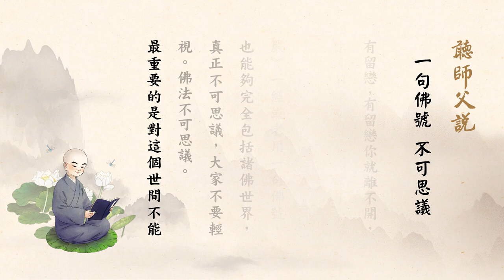2019年12月29日 淨空老法師 一句佛號 不可思議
淨空老法師 - 聽師父說 (一句佛號 不可思議)

　　華藏世界沒有兩樣，是一不是二，所以華嚴就是淨土。華嚴不容易修，淨土容易觀想。

　　念這句佛號，這句佛號裡面有淨宗、有方等，五乘佛教都具足，不可思議。持之有恆，持之是一句佛號，這一句佛號裡面把十方三世一切諸佛所修的妙法都在其中，所以不可思議。

　　一樣一樣修很難、很不容易，用《華嚴》一經或者用一句佛號，也能夠完全包括諸佛世界，真正不可思議，大家不要輕視。佛法不可思議。

　　最重要的是對這個世間不能有留戀，有留戀你就離不開，你甩不掉；對這個世界不留戀，一心一意嚮往極樂世界，跟一心專念沒兩樣，功德也一樣。